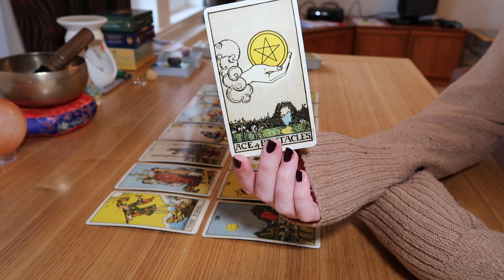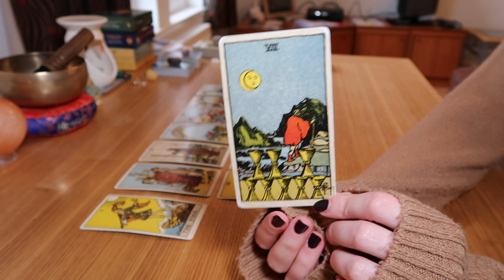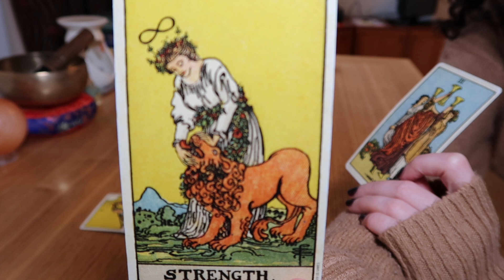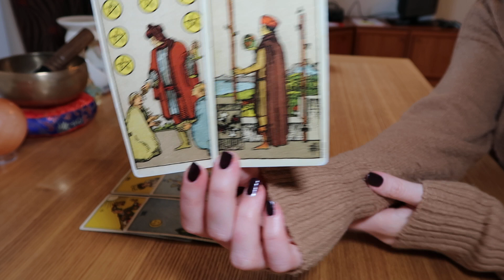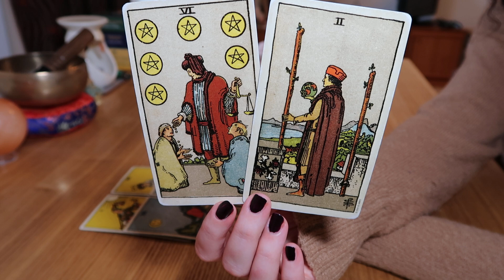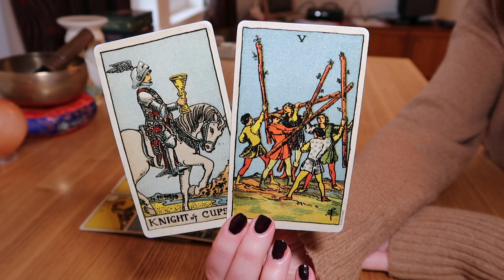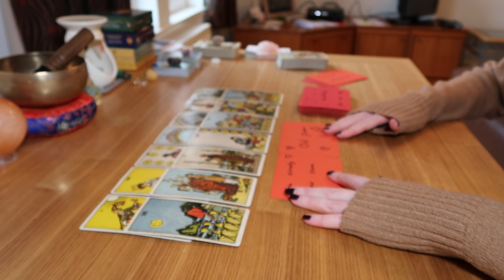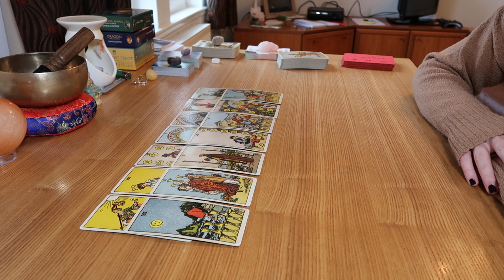♈ARIES🐏💖(LOVE QUICKIE)~SCHEMING, PLOTTING HOW TO WIN YOUR HEART~May 2021/Timeless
💖Aries, this is a question of when, not if. Your person knows what they want and it's you ~ they're just ironing out the deets, working out *how* to get this relationship going. It's just a matter of time - they're in planning mode.

(I have recently paused the Fiverr gigs, so am currently only taking bookings via email).

Photo courtesy of Ruby Doan on Unsplash.com